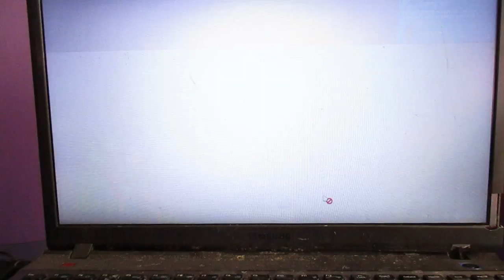Lets Play The Sims 4: LGBT: Kleptomaniac